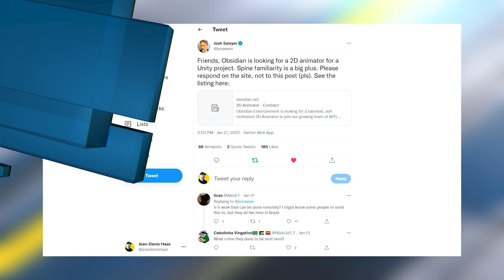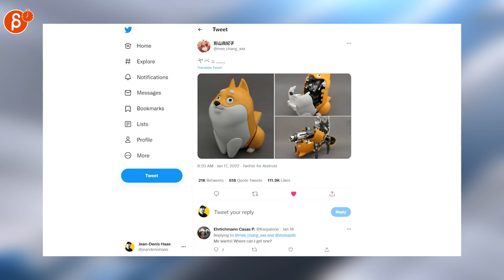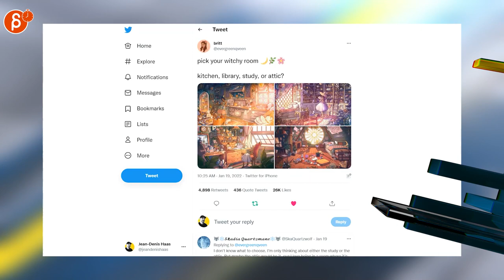The Animation Minute: News! Jobs! Demo Reels and more! (Jan 17 - Jan 23, 2022)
Below is your weekly summary of all things animation! Covering Jan 17 - Jan 23, 2022.

Links to all the items I mentioned:

0:00 Intro
0:17 ILM Recruiting (Job Posting)
0:20 Blasphemous (Job Posting)
0:26 Kyle Killian (Job Posting)
0:29 Josh Sawyer (Job Posting)
0:32 Jean-Denis Haas (Rise Up Animation)
0:40 Studio MDHR (Cuphead Trailer)
0:45 Disney (Mickey Trailer)
0:50 Edward Zwick (Industry Stories)
0:54 Shawn Lee (Disney Encanto Anim)
1:04 Arturo García Verde (3D Anim)
1:08 Richard Chhoa (2D Anim)
1:14 Lightsoul (2D FX Anim)
1:20 GooberGrinder (2D Anim)
1:30 影山真紀子 (Render? Toy?)
1:37 OZO (2D Art)
1:42 Ryo Yambe 山家 遼 (2D Art)
1:55 Pat Presley (2D Art)
2:01 britt (2D Art)
2:11 britt (2D Art)
2:18 がとりんぐ三等兵 (2D Art)
2:22 Studio Thunderhorse / Flynn: Son of Crimson (Pixel Art Anim)
2:30 Outro
2:35 Would You Like To Know More?